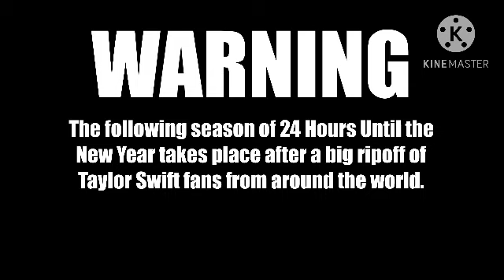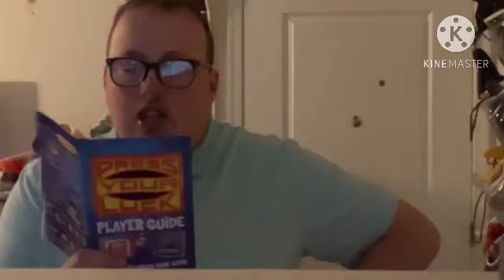24 Hours Until the New Year S2B E1